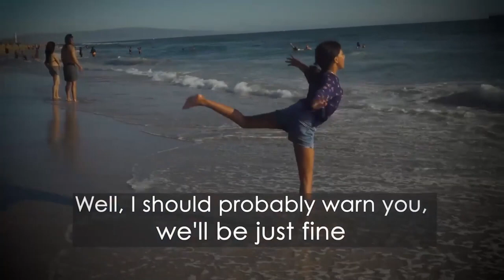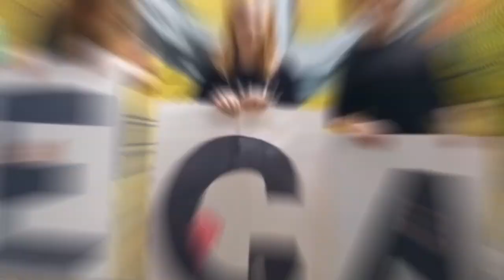Veganism is a Source of Hope for a Brighter Future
Light is a 53-year vegan and the co-founder of Gentle World, which he started with his late wife Sun. Gentle World began in the 1970s as a vegan intentional community, and became a nonprofit 501(c)(3) educational organization in 1981 with the publication of the first full-length vegan cookbook in the United States: The Cookbook for People Who Love Animals. Gentle World now has a 50-year history of providing vegan education to the public, including the publication of two recipe books, an outreach program centered at their two locations in Hawaii and New Zealand, and the development of an informative and inspiring website that provides educational content about the reasons for being vegan and how to make the transition. Light is joined by Angel Flinn, who is a 22-year vegan herself, and has been Gentle World’s Outreach Coordinator for the past ten years, overseeing the organization’s online education, including the publication of their recently-released eBook: Demystifying Veganism with 20 Simple Questions.